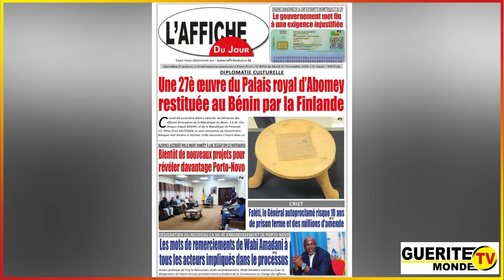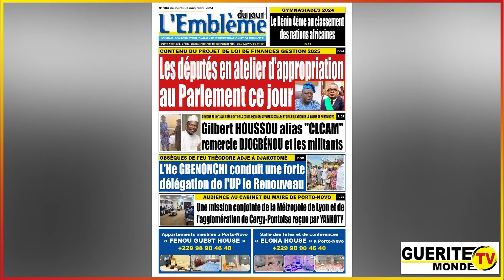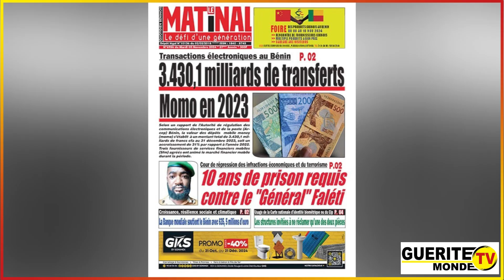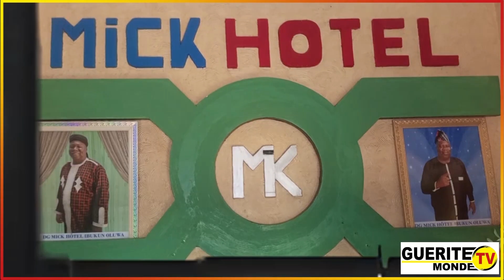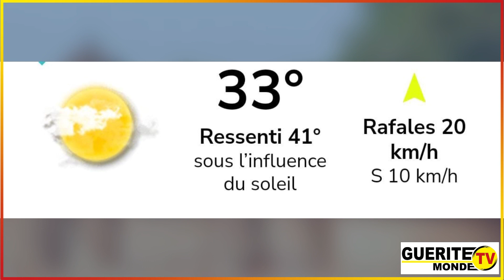🔶 Le meilleur réveil de Gtvm du 05/11/2024 par Latifath KOWENOU